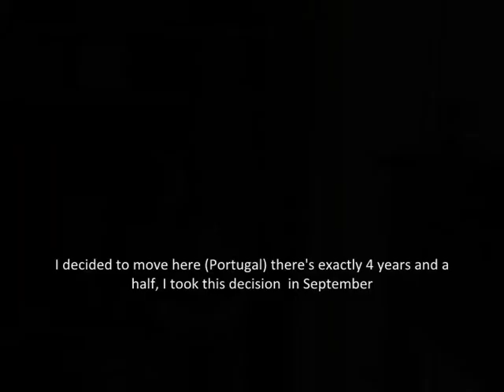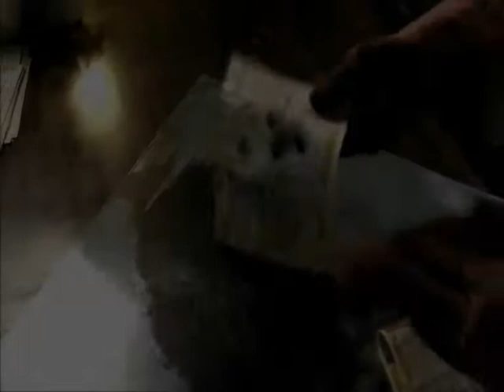2012 For Fun Festival | Teleperformance Portugal | Art | Daniela Crespi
The Teleperformance For Fun Festival is an annual festival recognizing and celebrating the unique artistic talents of our people around the world. Employees are encouraged to demonstrate their skills in dance, music, and art for the enjoyment and appreciation of all. Players participate through videos or real-time live shows, with a select jury choosing the best contestants worldwide to attend a final, live championship performance event.

We're a people company. Our people represent us, make us successful, and make us proud. This exhibition positively highlights our different nationalities and cultures, embracing all our people, their families, and their friends, and creating a special worldwide bond.